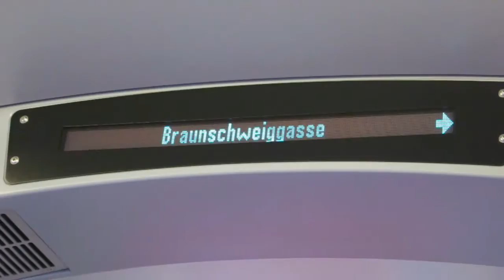Beautiful Dehnepark in Vienna! - The Seabird Vlog 502